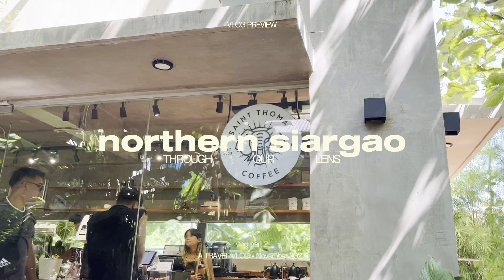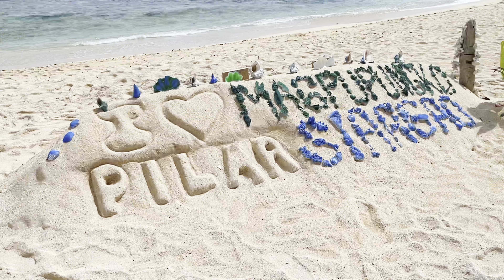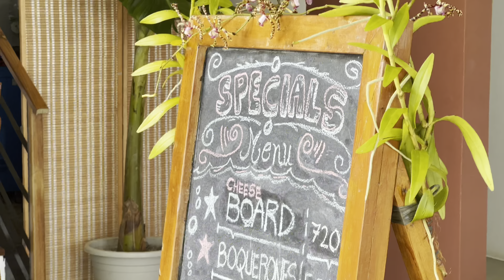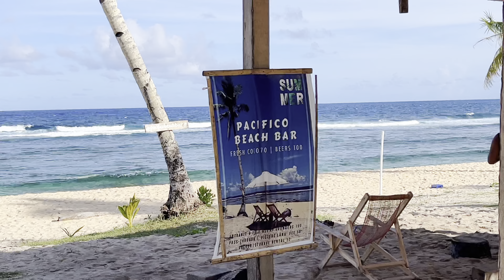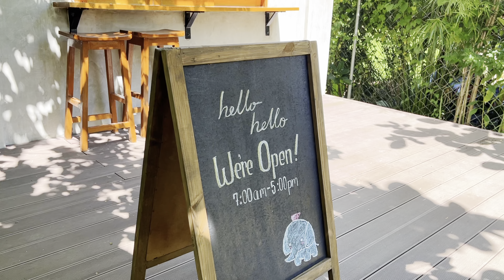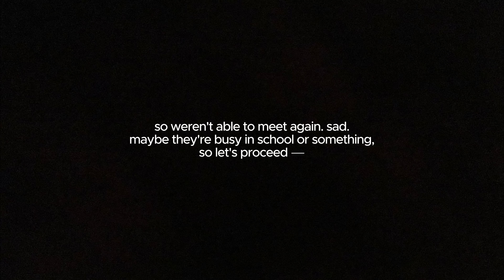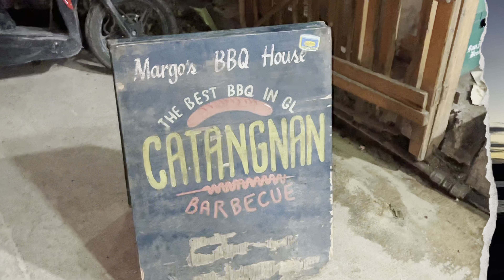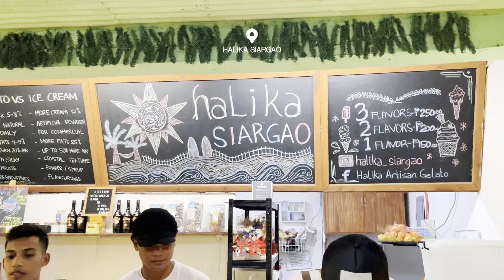EXPLORING NORTH OF SIARGAO 🌴 Why Pacifico Beach is better for SURFING?! (found a secret surf spot) 🌊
Hey fam! 🖐🏻 Another Siargao vlog! We explore the Northern part of Siargao, and we were amazed tbh! There's really more to explore in Siargao than just the famous tourist spots in General Luna. Hope this vlog help you with your next Siargao trip!